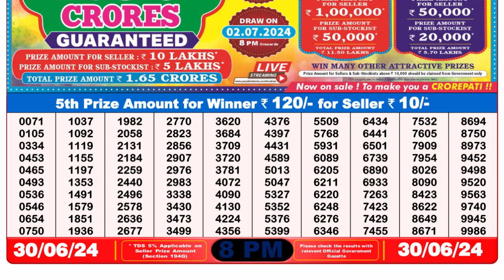🔴 Lottery Sambad Live 08:00pm 30/06/24 Evening Nagaland State Dear Lottery Result Pdf Download